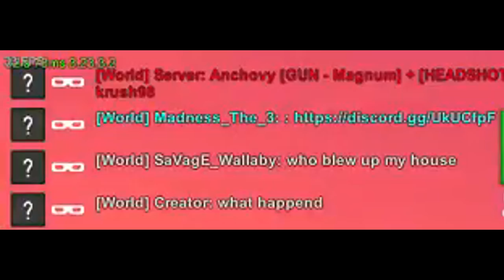Breaking all the Rules of RP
Me and a friend go on a rp server and cause some chaos
oh and btw this was recorded during a live stream